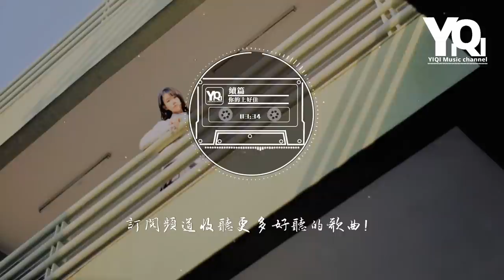你的上好佳 - 續篇『我習慣翻看著你的照片，參與愛過你後續的考驗。』【動態歌詞/Vietsub/Pinyin Lyrics】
🎶一鍵收聽你想聽的歌🎶
演唱：你的上好佳
作詞：江輝
作曲：朱海威
編曲：方少鋒

流星想表達眷戀
努力劃出
夜空最大的弧線
我遊走中的想念
已經到達
不了你的世界

我記得轉身的你
說了一句謝謝
我能清晰
記得那個瞬間
你的眼淚
也在側臉

我習慣翻看著你的照片
參與愛過你後續的考驗
主動拒絕任何人伸手救援
等待時間和平的分解

我停留在悲傷的臨界點
負載記憶稀釋個人時間
任由回憶在一遍
接著一遍的上演

我記得轉身的你
說了一句謝謝
我能清晰
記得那個瞬間
你的眼淚
也在側臉

任由回憶在一遍
接著一遍的上演

朋友說時間會
慢慢抹乾淨一切
可我不確定
能否熬過時間
我攤開的手心
沒有你怎麼握緊

任由回憶在一遍
接著一遍的上演

吉他：陸泰名
和聲：曾瑞
錄音：何岸文
混音：Link
製作人：陳潮成
監製：李晨曦
OP：Hikoon Music